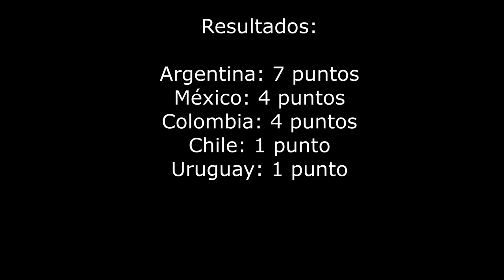Qué pais de América Latina quieren conocer los brasileros?